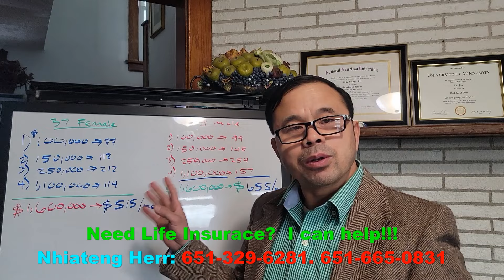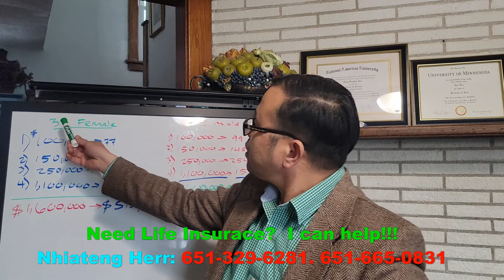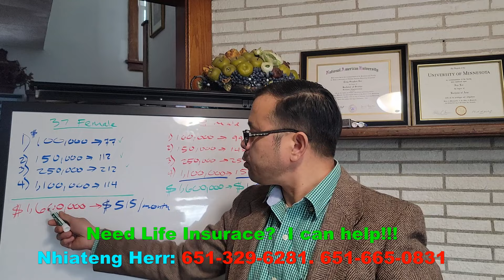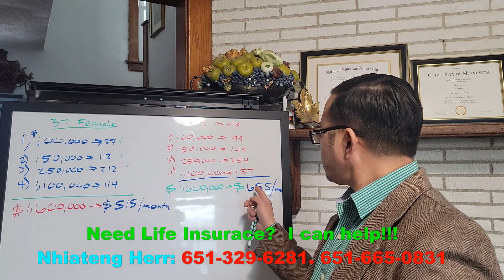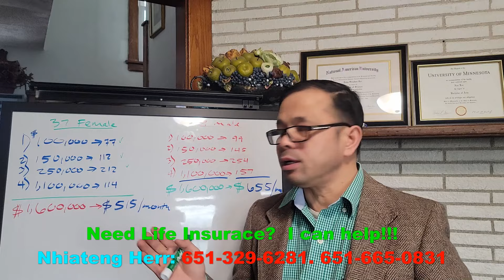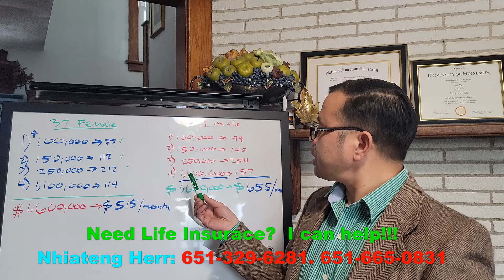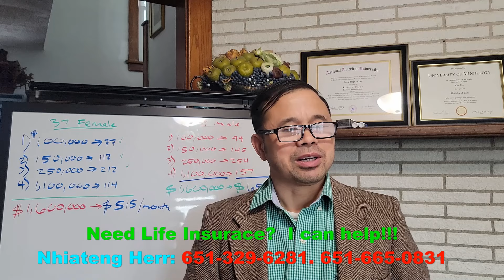Ib Nkawm Niam Txiv Hmoob Yuav Life Insurance Ntau Tshaj $4,000,000